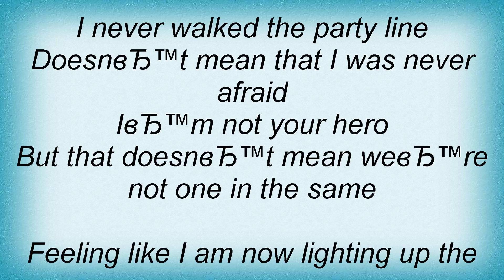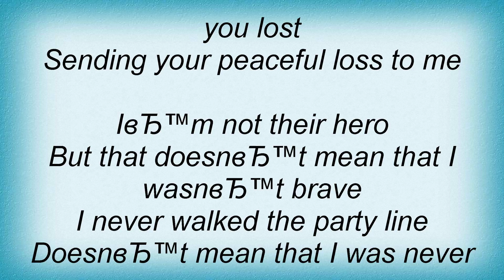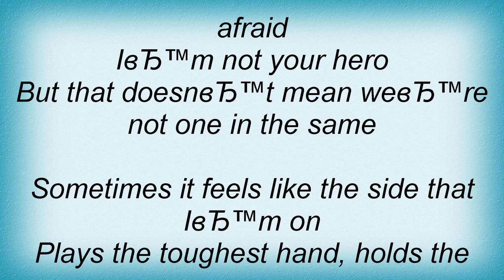Tegan And Sara - I'm Not Your Hero Lyrics